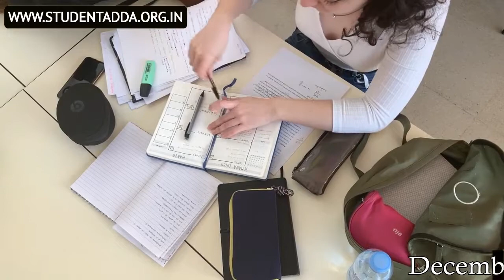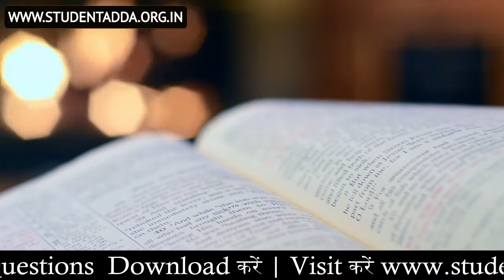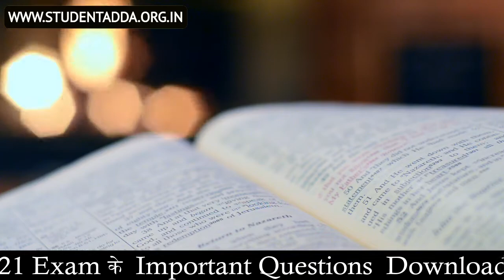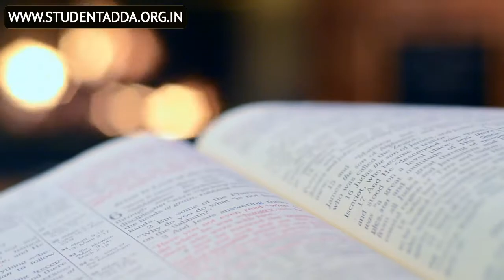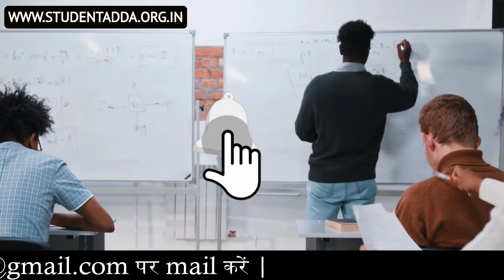3 Big Benefits Of Making IGNOU Assignment | IGNOU Assignment Advantages | Study Heights | KS TOMAR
Benefits Of IGNOU Assignment | IGNOU Assignment Advantages | Study Heights | KS TOMAR |
⦿ Suggested Books By KS TOMAR